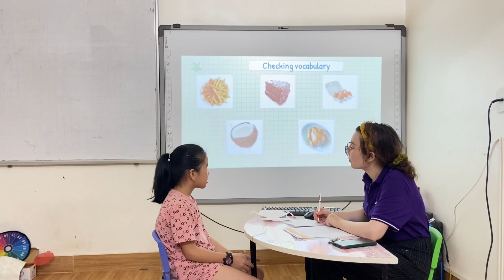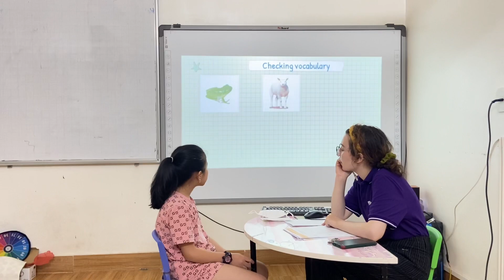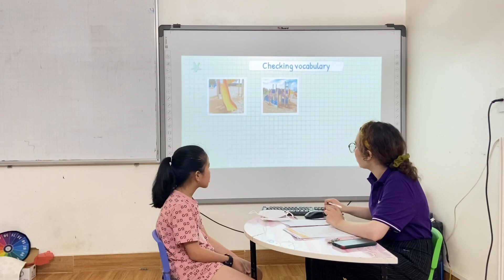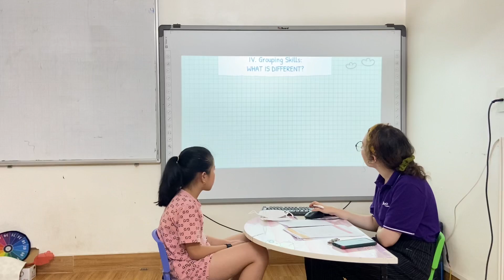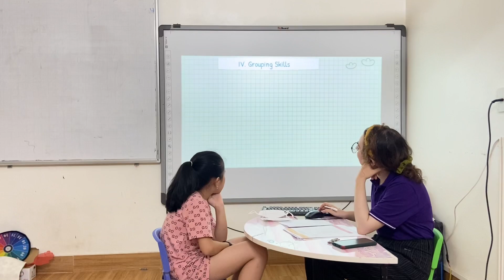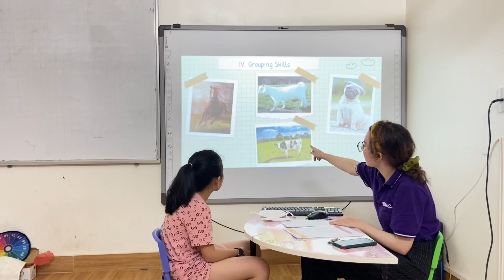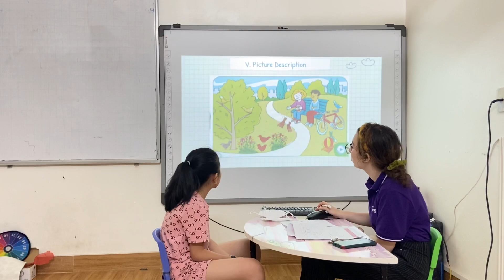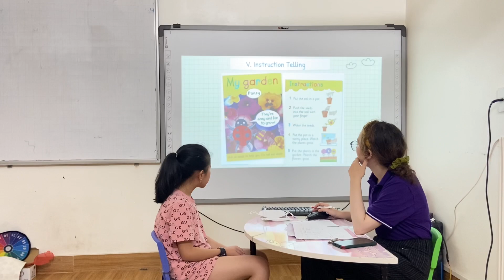GMF1_Test2_Emily_Vido4